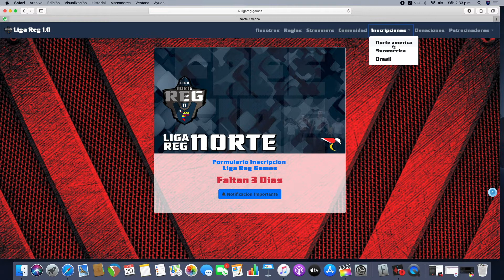💵💵💵 GANA $ 1,500.00 DÓLARES 💵💵💵 "Liga REG"